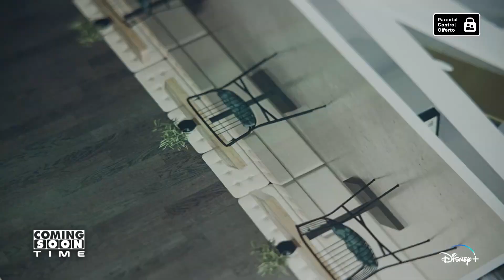COMINGSOON TIME - Film in uscita, notizie, interviste e serie TV (parte 2) - HD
Guarda la seconda parte della nuova puntata di Coming Soon Time!

Coming Soon Time, in onda ogni venerdi alle 13:35 su Radio Radio sulla frequenza 104.5 FM, sui canali TV 96 del digitale terrestre e 826 di SKY, sull'app Radio Radio e sul sito Radioradio.it. Nato dalla collaborazione tra Coming Soon e Radio Radio, il format propone ogni settimana una panoramica sui nuovi film in uscita nei cinema, sulle notizie e gli eventi più rilevanti della settima arte. Sfruttando tutte le potenzialità della sua natura radiotelevisiva, il programma si avvale di videocollegamenti con giornalisti, critici e esperti del settore per approfondire i temi più di tendenza e senza dimenticare lo sconfinato mondo delle serie TV disponibili sui diversi servizi streaming, che ha uno spazio tutto suo. Dopo il primo passaggio delle 13:35 del venerdì, Coming Soon Time ritorna in onda in vari momenti nel corso del weekend (ven 21:00 / sab 01:30, 22:00 / dom 09:30, 19:30, 22:00).